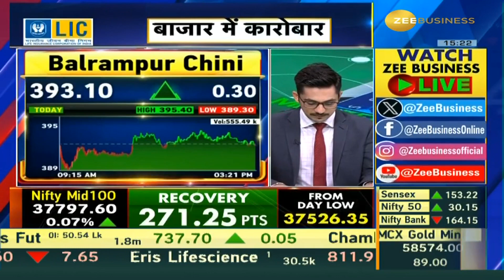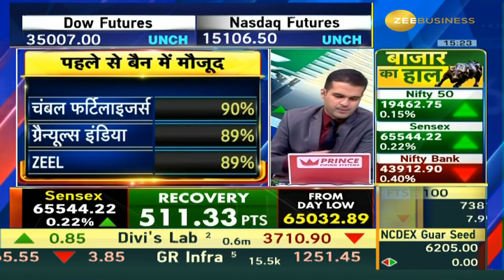Fno Ban Update | These stocks under F&O ban list today - 16th August 2023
✨F&O बैन से बेनिफिट...

कौनसे स्टॉक्स F&O बैन में बने रहेंगे?

कौनसे स्टॉक्स 'EXIT'ले पाएंगे?

कौनसे स्टॉक्स कर पाएंगे नई एंट्री?

F&O बैन से बेनिफिट में आशीष चतुर्वेदी से...